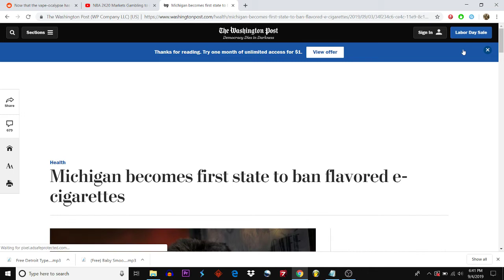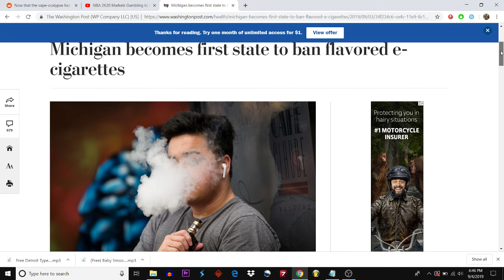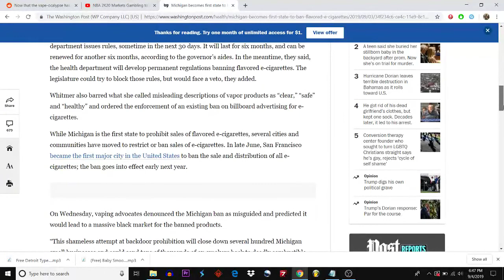MICHIGAN BANS FLAVORED VAPING!